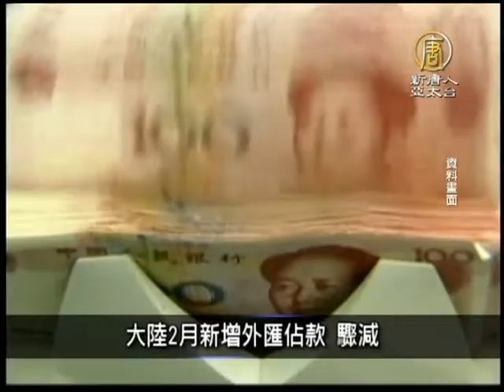3月19日中国一分钟 长江污染近600公里 含300余种有毒物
大陆2月新增外汇占款 骤减

大陆人民银行今天公布，2月底金融机构外汇占款余额为人民币29兆1900亿元，其中2月新增外汇占款1282亿元，与1月相较，骤减3091亿元，不仅低于市场预期，也创5个月来新低。

信贷泡沫开始破灭 陆房市恐成灾区

大陆房地产项目降价现象似有愈演愈烈之势，广州、北京等一线城市也未能幸免。新华社旗下的中国证券报直指，房价涨跌将成为常态，部分地区房市恐崩盘。

长江污染近600公里 含300余种有毒物

中国长江两岸集聚大量的化工、炼油、钢铁等企业，这些工厂排污对长江造成严重污染，中科院南京分院院长周健民，接受大陆媒体《21世纪经济报导》采访时说：长江沿岸约有40多万家化工企业，长江已形成近600公里的岸边污染带，其中包括300多种有毒污染物。

刘进图翻版!香港再有传媒人遇袭

继明报前总编辑刘进图被当街砍杀后，香港再现传媒人遇袭事件。即将创刊的香港晨报，一名任职高层的女子，与两名男性友人在尖沙咀科学馆道被四名戴口罩男子以铁棍袭击受伤，被送往伊利沙伯医院救治。